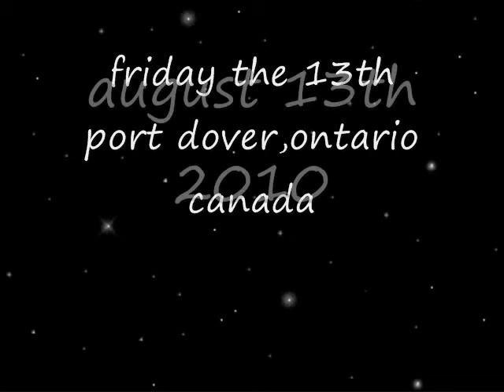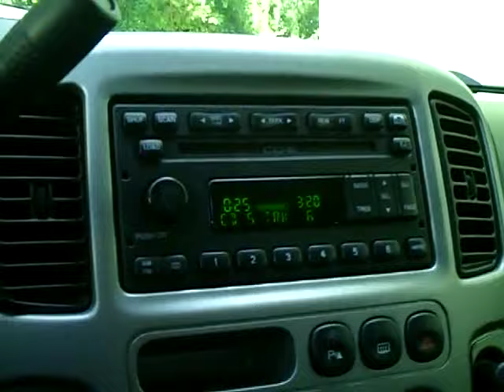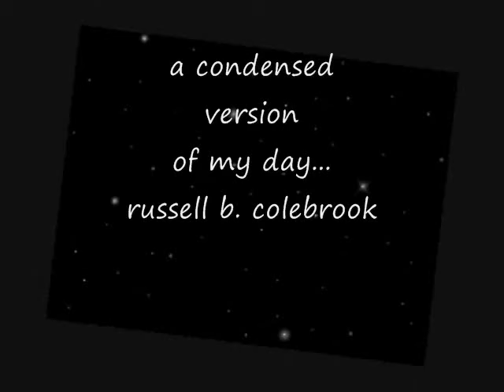friday the 13th, port dover,ont. 2010 "50th biker bash"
a short movie of my day at the 50th friday the 13th biker bash in port dover, ontario canada. Friday august 13th, 2010. By the numbers around 150,000 people made the trip. The next gathering is in may of 2011. see you then!  russ